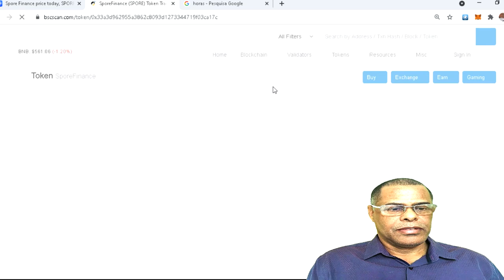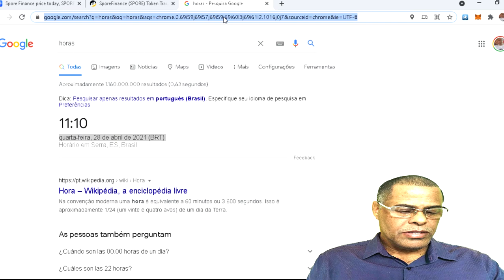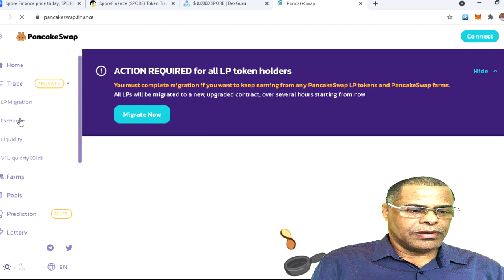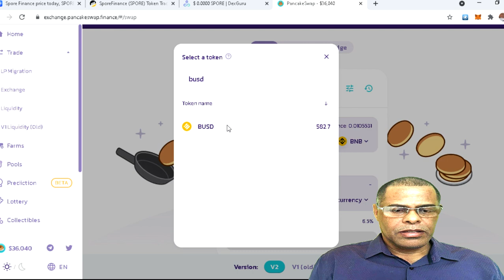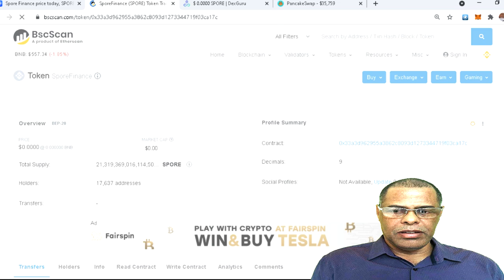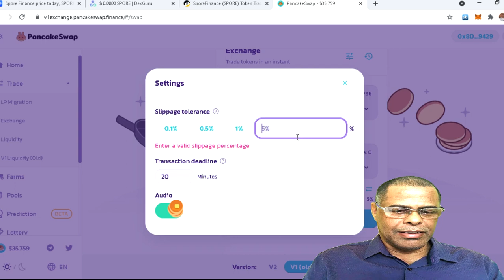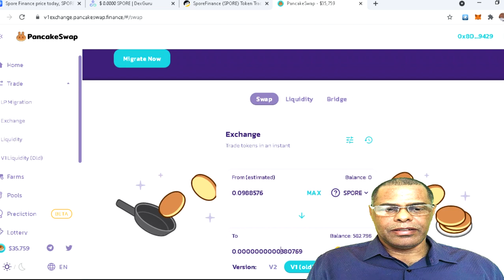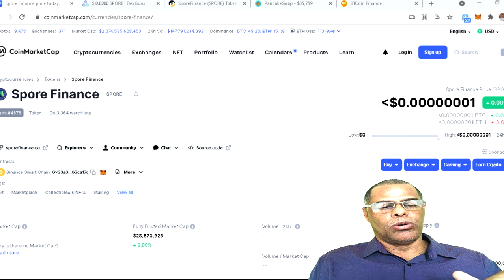SPORE FINANCE SUGESTÃO DO DIA TOKEN DEFI BINANCE SMART CHAIN TENDENCIA DE ALTA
- 28/04/21 SPORE FINANCE SUGESTAO DO DIA TOKEN DEFI BINANCE SMART CHAIN TENDENCIA DE ALTA DICAS E SINAIS INSCREVA EM NOSSO GRUPO TELEGRAM ABAIXO.

Assuntos e Temas Principais:
1- Como comprar suas DEFI
2- Dicas e Sugestões de compras diárias com nomes links e dinâmica de compra
3- Como comprar como vender quando comprar quando Vender
4- Seja você mesmo o seu TRADER ( não deixe seu dinheiro na Mão de TERCEIROS )
5- Comece com pouco e cresça a cada DIA
6- Trader para não Traders ou seja ( Não e preciso ser estudado no assunto ou fazer varias analises gráficas para comprar ou vender ) claro que quanto mais conhecimento melhor
7- O que atrapalha são as analises gráficas você foca nisso e se perde
8- Quem não entende nada sobre mercado Cripto com minhas dicas já pode começar e ganhar dinheiro muito ou pouco so depende de você
9- Dicas, mini curso, teoria, sugestões de compra, respostas as suas duvidas, grupo no telegram tudo D’GRATIS sem custo algum
10- Vídeos diários de 1 a 4 vídeos tirando as suas duvidas sobre DEFI  Desde já agradeço o seu Apoio.

1º quem participar de nosso canal e estiver no grupo do telegram iremos doar D'GRATIS 1.000 tokens em sua metamask ou carteira descentralizada
2º Iremos trazer varias lives e parcerias para discutir os assuntos de DEFI e tokens do momento
3º Iremos Responder a todos os participantes do canal
5º Vantagem de ter o seu TOKEN na BSC, pode doar como forma de bonificação para quem comprar o seu produto ou serviço explico melhor no telegram
6º nunca esquecerei dos primeiros apoiadores do canal pois terão benefícios extras
7º trazer assuntos sobre o que mais querem saber no momento
8º muitas outras novidades que viram neste canal informativo

Perguntas e respostas via comentários aqui no canal ou via Grupo telegram acima.